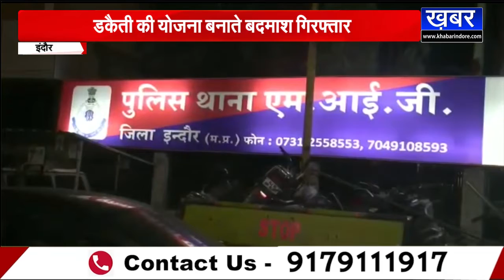INDORE में पेट्रोल पंप पर डकैती ये 5 बदमाश बना रहे थे योजना,पुलिस ने हथियार सहित दबोचा